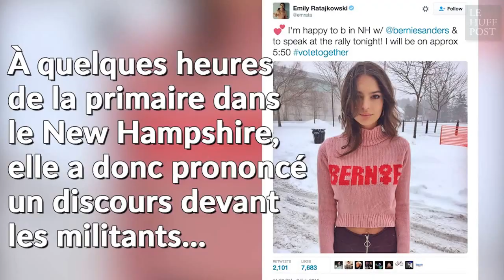Le discours de soutien d'Emily Ratajkowski à Bernie Sanders en vostfr